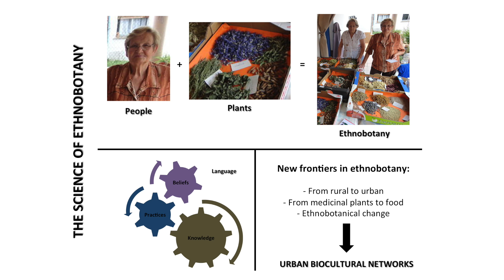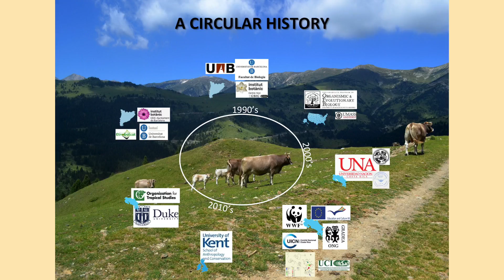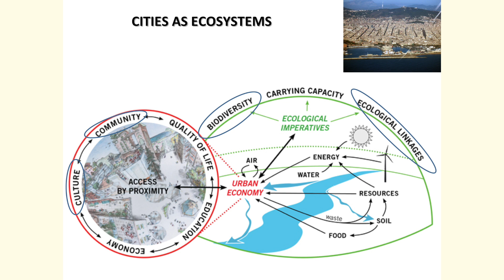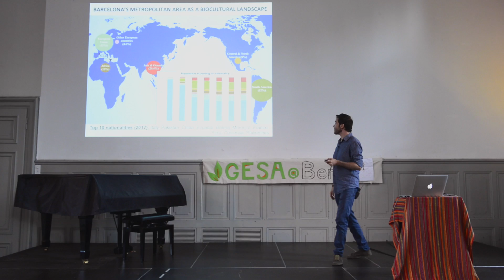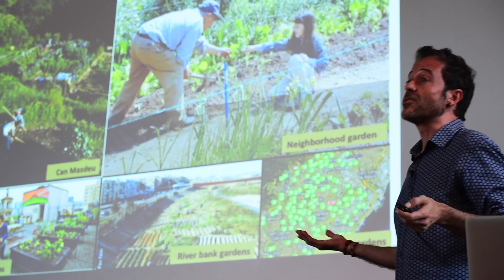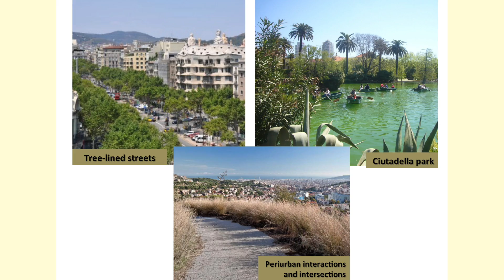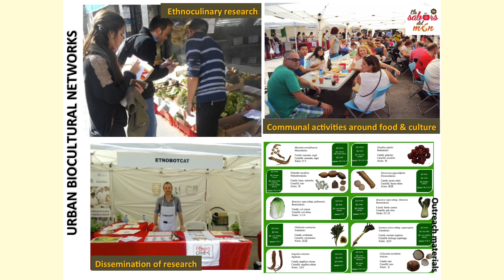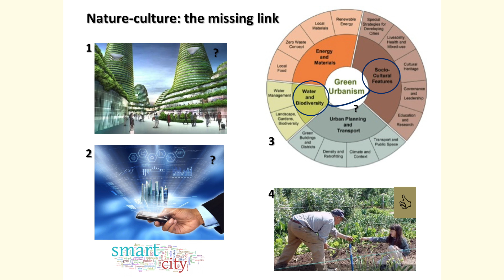GESA@Bern 2015 - Ugo D'Ambrosio - Spain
"Greening Our Cities: A Key Role of Ethnobotany in the 3rd Millennium"

Please 'like' us on Facebook to hear about our activities.